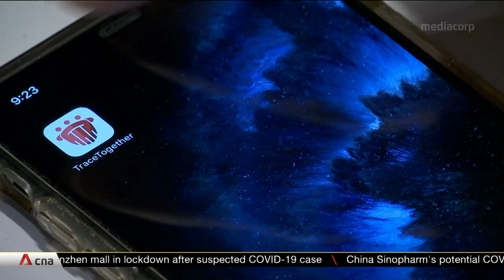COVID-19: New advisory clinics to help construction firms restart work more easily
Construction firms can soon get advice on how to restart work, at two dedicated offices that will open on Aug 17. Set up by the Building and Construction Authority, they will help with online applications for approval to start work, get workers for swab tests and apply for financial support.